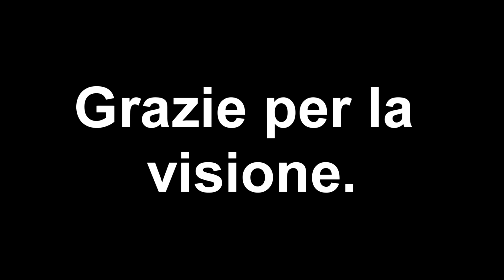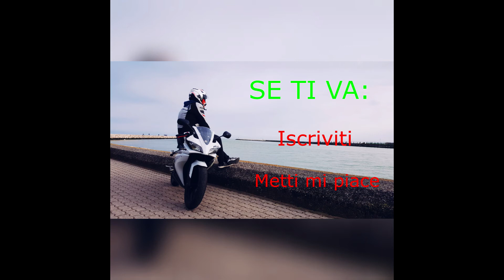Destinazione Caorle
Ciao a tutti,  volevo scusarmi per alcune parti del video con le gocce ma pioveva.
Nel prossimo video probabilmente ci saranno 2 visuali perché si aggiunge Daniel -il ragazzo con la yzf gialla- a gestire il canale con me, mi sto procurando il microfono in modo da rendere i video più carini. Grazie ancora per la visione.

LA MIA MOTO:

YAMAHA YZF R-125 bianco perla con uno scarico -LEOVINCE GP STYLE-